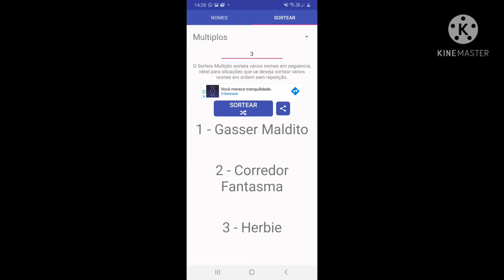Gasser maldito vs Corredor fantasma(Corrida de carros)